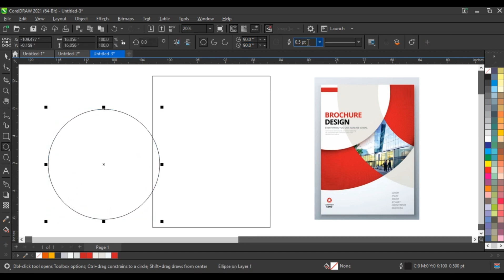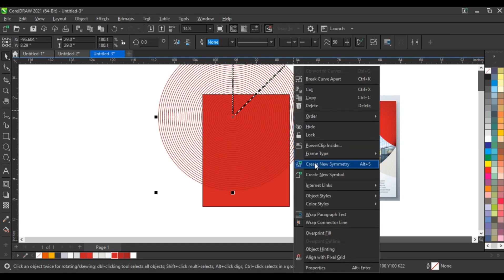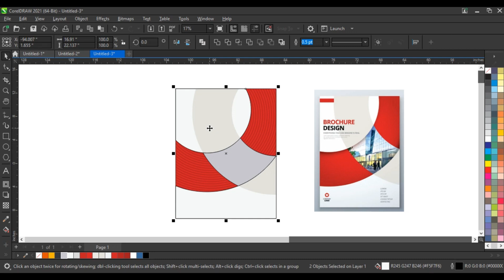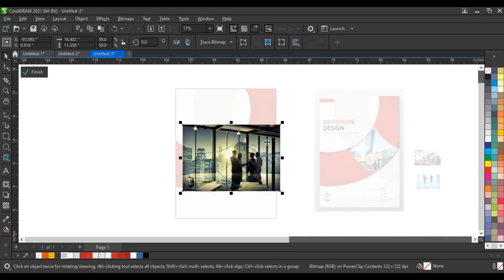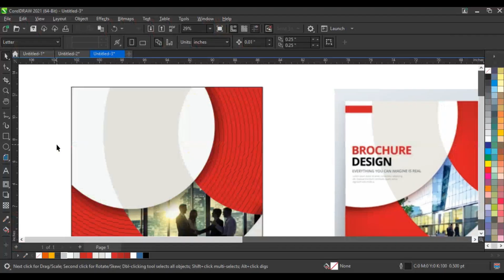catalogue front Design | CorelDRAW Tutorial | Ahsan Sabri